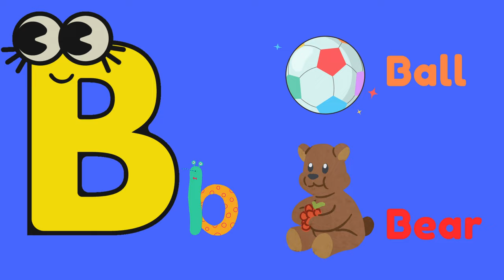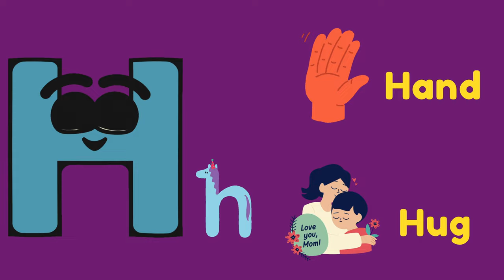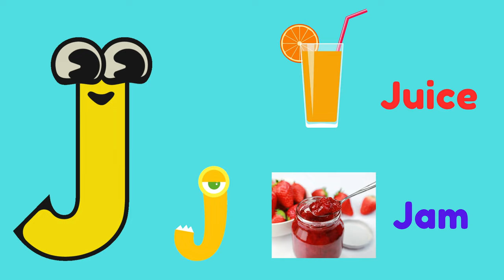EASY ABC Phonics for Kids. ABCs, Phonics and Words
This easy and fun video teaches kids the phonics and related words to those sounds. Phonics is a must learn for any English-learning beginner.